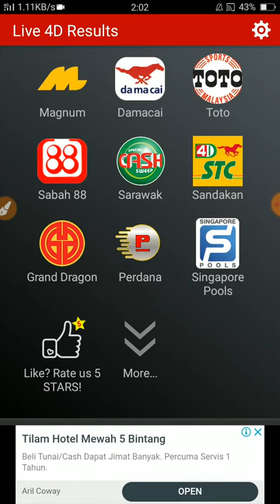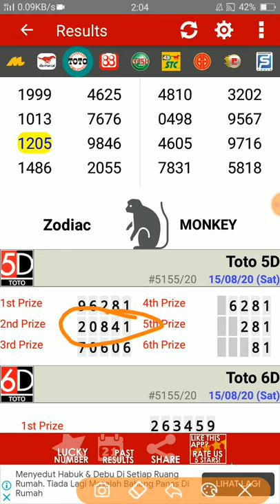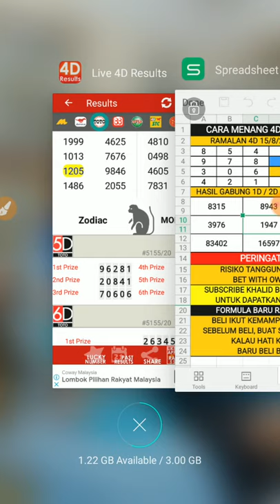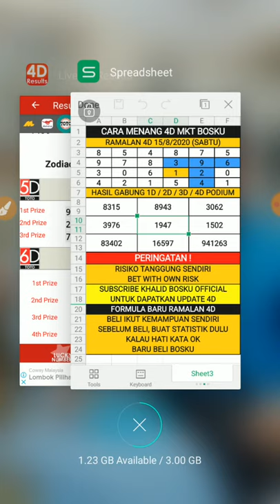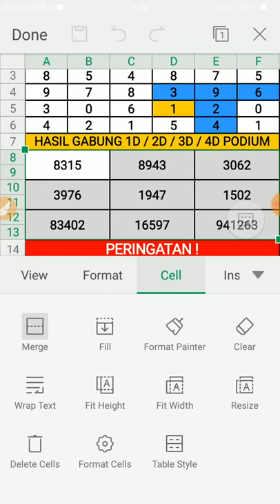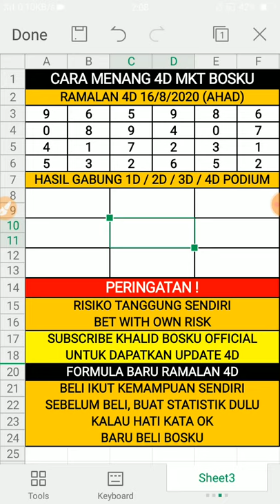result 4d bosku 15/8/2020 terbaru (SABTU)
Selamat Datang Ke Boskutube : result 4d bosku 15/8/2020 terbaru (SABTU)

Video Pada Kali Ini Berbagi Tentang "result 4d bosku 15/8/2020 terbaru (SABTU)". Video "result 4d bosku 15/8/2020 terbaru (SABTU)" Adalah Ciptaan 100% Asli Daripada Boskutube Channel. Tidak Ada Copyright Ya Bosku. Harap Video "result 4d bosku 15/8/2020 terbaru (SABTU)" Dapat Membantu Sahabat Boskutube Semuanya.